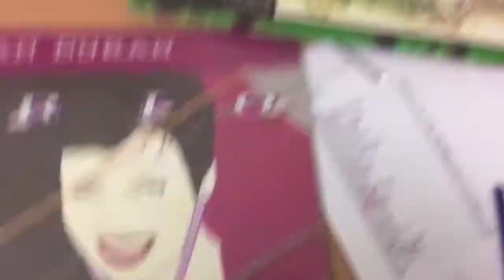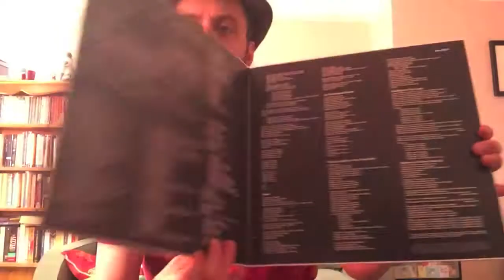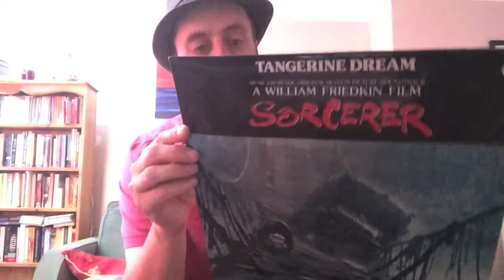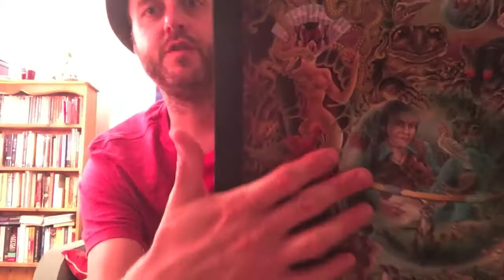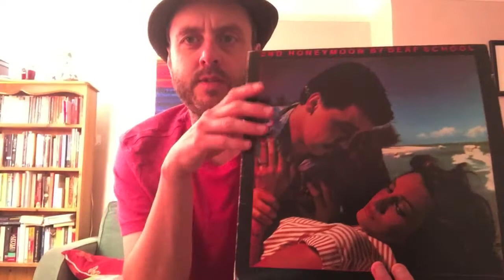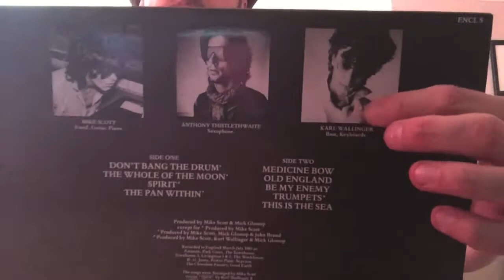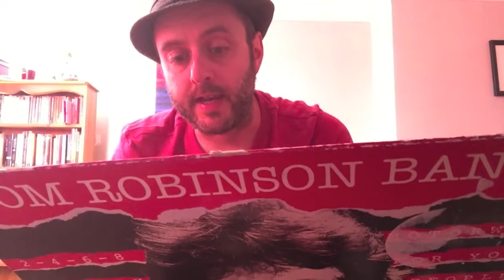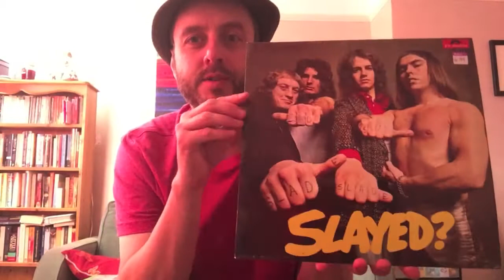Vinyl Finds # 18: Bowie, Sparks and other cool stuff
Trying to tidy some loose ends before taking August off. more freshly purchased rekids. on display.